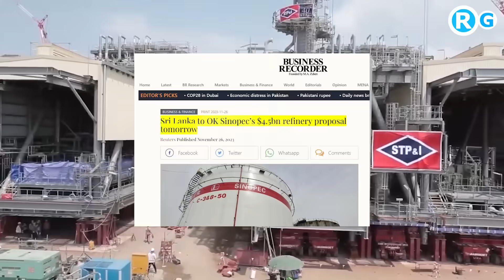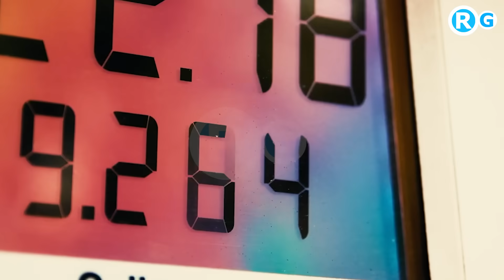कतर के बाद श्रीलंका में हुआ बड़ा खेल.... भारत के डीजल एक्सपोर्ट पर लगाया बैन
Sri Lanka to OK Sinopec’s $4.5bn refinery proposal tomorrow
Sri Lanka will likely approve on Monday a proposal from Chinese state refiner Sinopec to build a $4.5-billion-dollar refinery, the South Asian island nation’s energy minister said on Saturday.